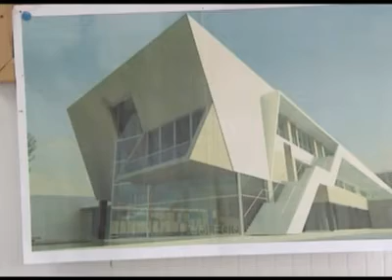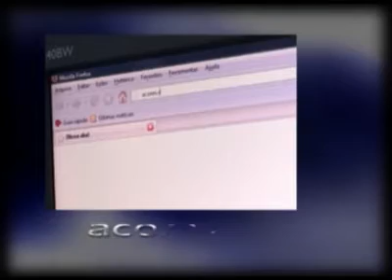PLASTIC MUSIC PROJECT - Programa Momentos de 18 de Junho de 2010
Entrevista PLASTIC MUSIC PROJECT no programa MOMENTOS dia 18 Junho de 2010.